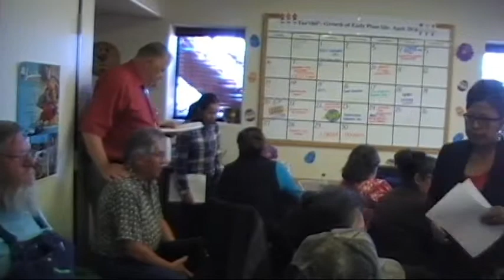April 1, 2014: Apache County Board of Supervisors Meeting- Part One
Part One of the Apache County Board of Supervisors meeting that took place in Ganado, Arizona, on April 1, 2014.